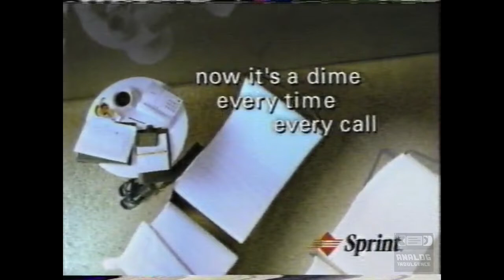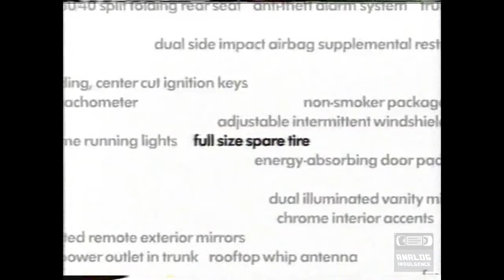ABC - Television Commercial Block (1999) - 3